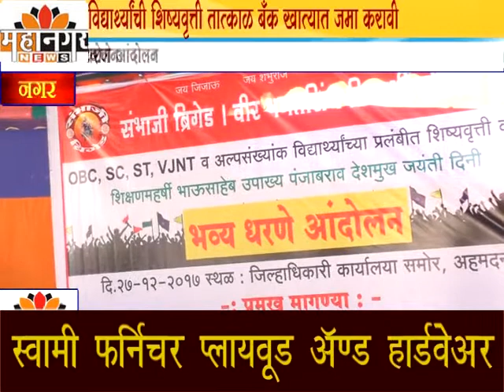महानगर न्यूज - विद्यार्थ्यांची प्रलंबित शिष्यवृत्ती तात्काळ बँक खात्यात जमा करावी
संभाजी ब्रिगेडचे जिल्हाधिकारी कार्यालयासमोर धरणे आंदोलन